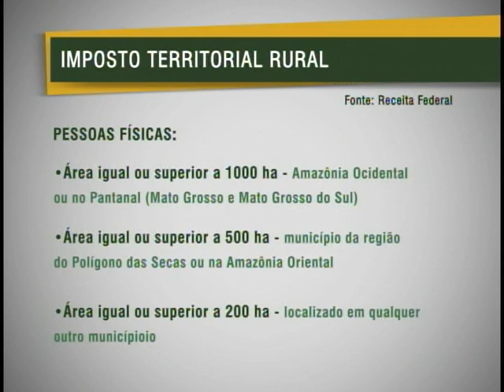Imposto Territorial Rural recebe declarações até 30 de setembro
NBR Notícias - 03.09.11: Termina no dia 30 de setembro o prazo para a entrega da declaração do Imposto Territorial Rural. A expectativa é que 5 milhões de declarações sejam feitas. O documento é indispensável para registro de compra e venda de propriedade e também para conseguir financiamento em banco.